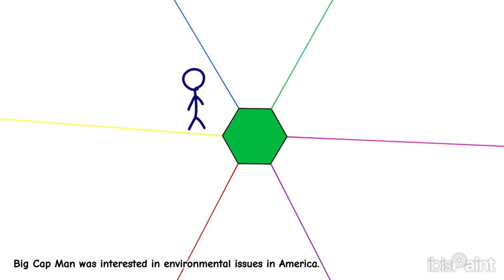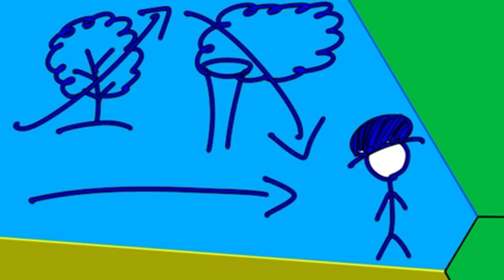[Mural blog] Big cap Man goes on a new journey to Turkey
Big Cap Man was interested in environmental issues in America. His experience with children's environmental activities has made him interested in the breadth and diversity of the world.
However, for some reason, he refused to connect with the outside world. After that, he secluded himself at home for a while.
Time passed and he had a chance to meet his G5 friends, and he decided to go out again.
From his experience in children's environmental activities, he became interested in the breadth and diversity of the world that he was unaware of. He learned what the environment was like overseas and decided to engage in activities to face his past self.

He is heading to Türkiye now.　To be continued next time...